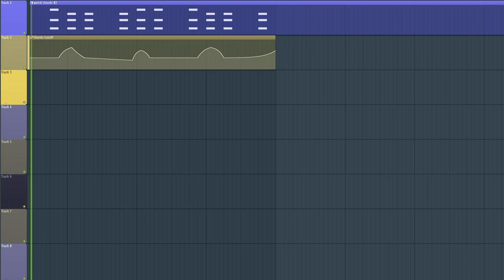The weirdest song I've ever made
Tried experimenting a bit with detuning and practicing my automations. The result was actually pretty interesting and unique I think :)